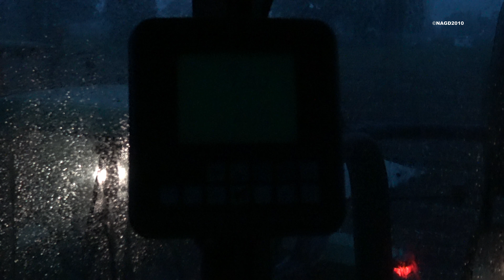Mais hakselen in Marle met FX450 en 3 John Deeres (2015)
De laatste loodjes voor Kroese in de mais van 2015, hier aan het hakselen met de inmiddels bekende New Holland FX450 aan de Heuversteeg in Marle.
Naast de hakselaar zien we een John Deere 6510, een John Deere 6910 en ditmaal ook een John Deere 6200 met Veenhuis kipper.
De video is een samenvatting van ongeveer 3 uur hakselen (48GB aan beeldmateriaal in 4K).
In de eerste 25min van de video zien we beelden vanaf het veld, daarna werd er van chauffeur op de hakselaar gewisseld
en stap ook ik, mede omdat het begon te regen en donker werd, op de hakselaar voor beelden vanuit de cabine.

Some of the last maize of 2015 season for Kroese with their New Holland FX450, here busy chopping at the Heuversteeg in Marle.
Alongside the chopper we see the John Deere 6510, John Deere 6910 and this time also a John Deere 6200 with Veenhuis tipper.
This video sums up about 3 hours of chopping (48GB of videomaterial in 4K).
In the first 25min of the video we see footage from the field, they then swap driver on the chopper, and because it is beginning
to rain and getting dark, I also climb aboard for some footage from the cab.

21 oktober 2015